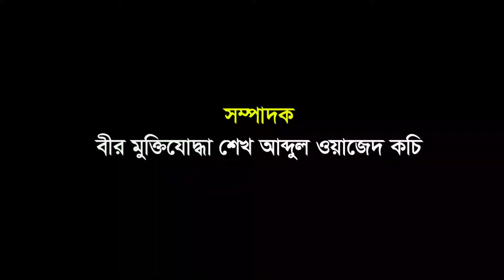বটবৃক্ষের তলে যেমন অন্য বৃক্ষ জন্মায় না........ধনীর সাথে গবীর লোকের পীরিত চলে না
কী বলতে চাইলেন জাফর বয়াতী?